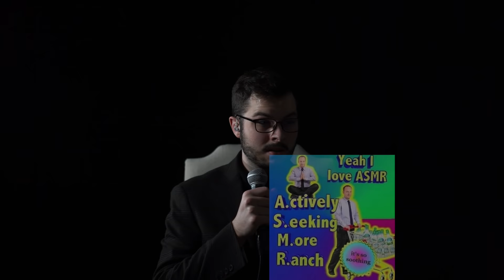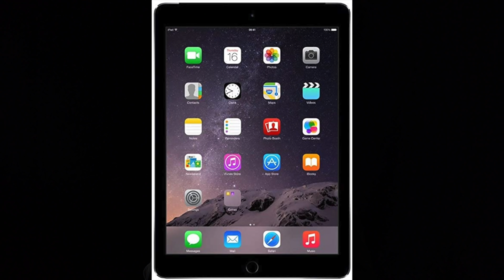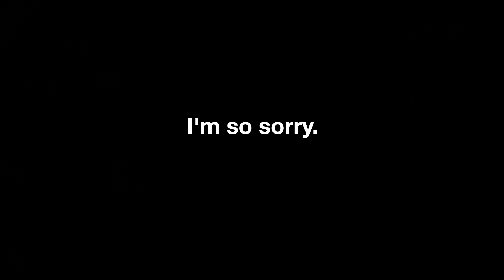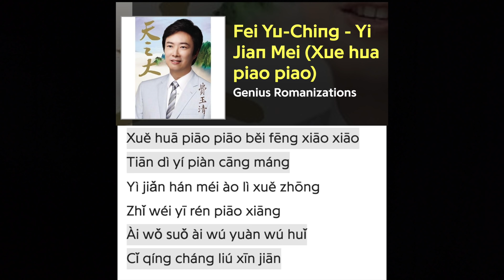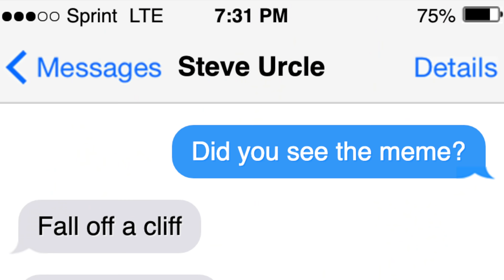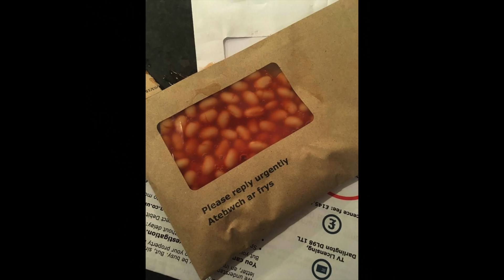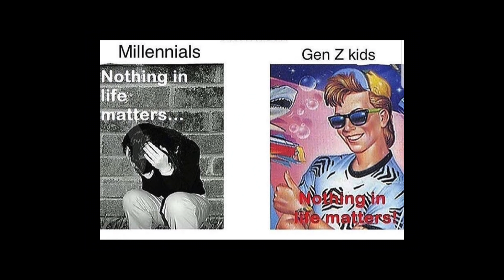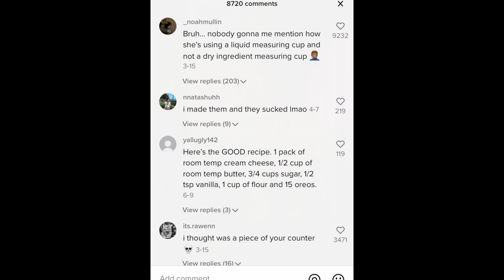Why is Gen Z Humor So Weird?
This is the July 2020 Complete Edition of the Guide to Zoomer Humor or "Humour" if you serve The Queen. It was incredibly difficult to explain and I'm sure that many people will have a problem with my final thoughts, but this does at least help create a better understanding for those who are completely oblivious!

0:02 - 0:28 Relaxing Calm _ Free To Use Music _  _The Cosmos_ (Prod. Sirius Beat) Lucid Space Spiritual

0:30 - 0:39 Kalaido - Hanging Lanterns

0:40 - 0:53 [No Copyright Music] Chill Lofi HipHop FREE Instrumental (Copyright Free) Chill

0:54 - 1:42 Gilbertos Job -   royalty free bossa nova

1:43 - 1:48 Wii Mii Music

 1:49 - 2:25 [Non-Copyrighted Music] Chill Jazzy Lofi Hip Hop (Royalty Free) Jazz Hop Music

2:26 - 2:29 Silentó - Watch Me (Whip/Nae Nae)

2:43 - 2:54 Deep Feelings - royalty free smooth jazz

4:33 - 4:36 If Movies Were Real - Smosh

4:45 - 5:00 Grow Fonder - Pogo

5:02 - 5:05 Yummy - Justin Bieber

5:06 - 5:55 Summer Samba - no copyright jazzy background music, royalty free (gemafrei)

5:55 - 6:50 You reposted in the wrong neighborhood (instrumental version)

7:08 - 7:52 Im in love with you but. PhucTr Cre Shadow

7:53 - 8:08 [No Copyright Music] Happy Day - Whistling _ Uplifting _ Upbeat _ Joyful _ Backg

8:09 - 9:21 Extraordinary Fellow 60s style Bossa Nova no copyright music

9:00 - 9:08 Auf dem Wasser zu singen - Franz Schubert

9:08 - 9:12 Happy Whistle (Royalty Free Music)

9:22 - 9:32 E Minor Prelude by Chopin

9:38 - 9:47 Shop - The Legend of Zelda_ Ocarina of Time

9:48 - 10:29 Doki Doki Literature Club _ Your Reality (No Vocals) _ OST

All tik toks maintained their creator's @ to help people find them.